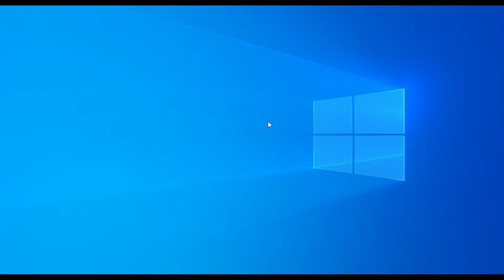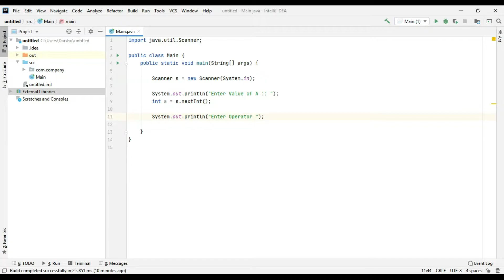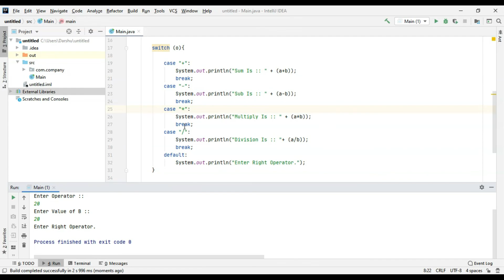Java Tutorials in Hindi | Module 3 | Part 4 || switch case in java